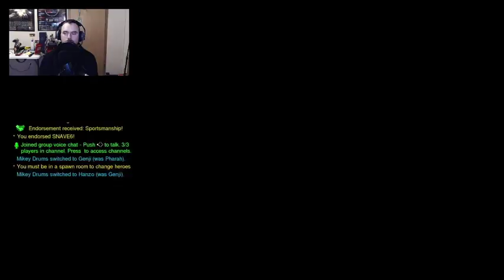Overwatch fun for an hour or so!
So this ended up going about almost an hour longer than I planned. But I played some overwatch, fiddled around with stuff while working on getting in a group with a friend. Then grinned out that Overwatch for a bit. Watch till the end for what was to me something pretty epic.